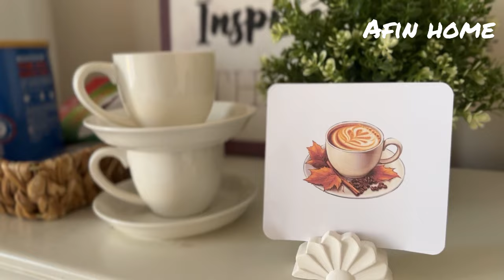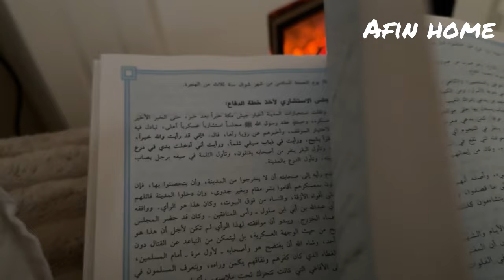جهزت لي كورنر للقراءه 📚🕯️/ شابوره منزليه